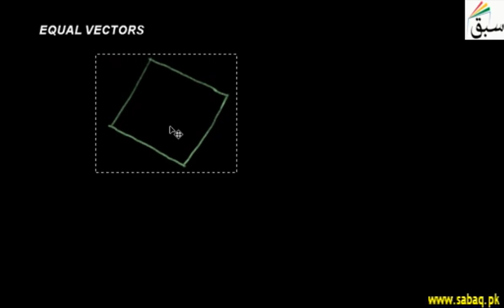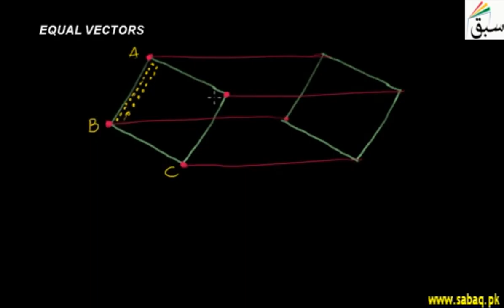Equal Vectors, Math Lecture | Sabaq.pk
Understand the concept of equal vectors with the help of examples
This video is about: Equal Vectors. Practice tests and free video lectures for Physics, Chemistry, Biology, Math’s, Computer Science, English & more subjects are also available at Sabaq.pk. So, subscribe to Sabaq.pk/Sabaq Foundation now and get high marks in your exams.

CLASSES WE COVER AT SABAQ.PK / SABAQ FOUNDATION:

1. KG
2. Class 1
3. Class 2
4. Class 3
5. Class 4
6. Class 5
7. Class 6
8. Class 7
9. Class 8
10. Class 9
11. Class 10
12. Class 11
13. Class 12
14. Class 13
15. Class 14
16. MCAT
17. ECAT
18. CSS

BOARDS WE COVER AT SABAQ.PK / SABAQ FOUNDATION:

1. FBISE
2. Sindh Board
3. KP Board
4. Balochistan Board
5. Cambridge

STUDY MATERIAL WE OFFER AT SABAQ.PK / SABAQ FOUNDATION:

1. Physics Lectures
2. Chemistry Lectures
3. Mathematics Lectures
4. Biology Lectures
5. English Lectures
6. General Science Lectures
7. Computer Science Lectures
8. General Math Lectures
9. Accounting Lectures
10. Statistics Lectures
11. Advance Accounting Lectures
12. Cost Accounting Lectures
13. Practice Tests
14. Physics Practical
15. Chemistry Practical